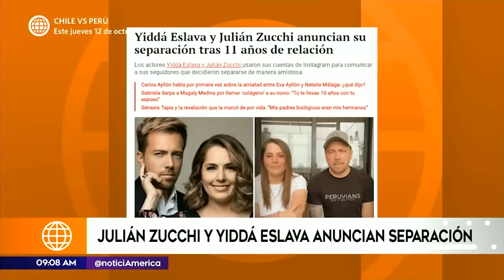Yidda Eslava y Julián Zucchi se separan | América Espectáculos (HOY)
¡SE SEPARAN! 😢